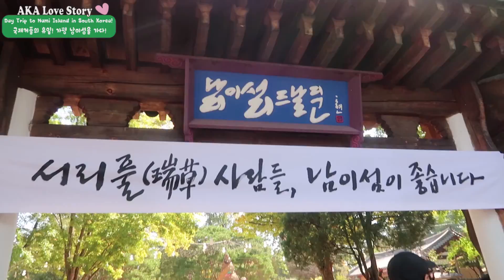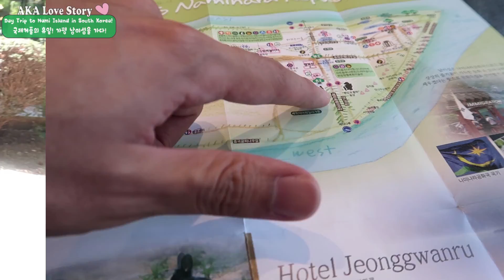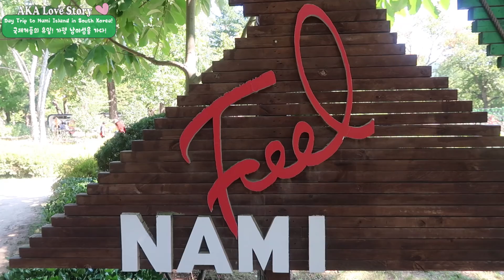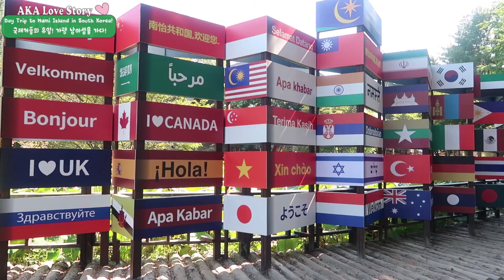NAMI ISLAND Day Trip! AMWF Couple Vlogs | AKA 국제커플의 휴일 나들이! 가평 남이섬에 가다!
Hello guys!

This past week, Juo and I went to Nami Island! Nami is a popular couple and family destination as it feels like a small "getaway" even though it is close to Seoul and easily  accessible.

This was our first time going together and even though we did go on a national holiday, and despite all the people and tour groups, we still had a great time and got to enjoy the start of the fall season here in Korea!

So as the days are getting colder , please everyone take care of yourselves!